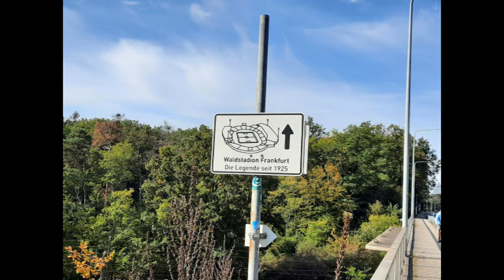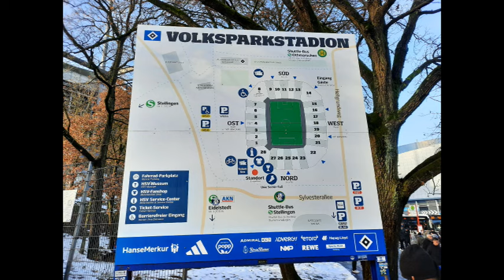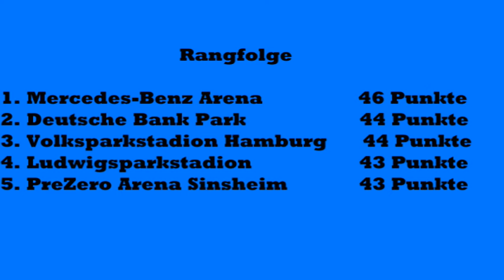Volksparkstadion Hamburg I Uwe Seelers Wohnzimmer I Ausnahmegenehmigung notwendig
Willkommen auf meinem Kanal! In diesem Video nehme ich euch mit auf eine Reise zum Volksparkstadion in Hamburg, der Heimat des legendären Hamburger SV. Taucht ein in die einzigartige Atmosphäre dieses beeindruckenden Stadions, das reich an Geschichte und Fußballtradition ist. Im Video findet ihr nützliche Informationen zu Tickets, Anreisemöglichkeiten und allem, was ihr für euren eigenen Besuch im Volksparkstadion wissen müsst.

Hinterlasst in den Kommentaren eure eigenen Erlebnisse im Volksparkstadion oder eure Lieblingsmomente des Hamburger SV. Ich freue mich darauf, eure Geschichten zu lesen!

Besuchtes Spiel:
Hamburger SV - SC Paderborn 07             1:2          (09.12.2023)